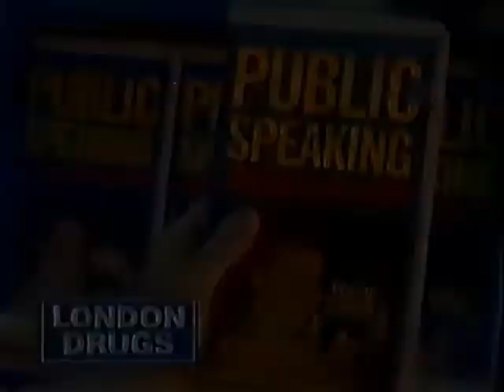London Drugs commercial from 2000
Pulled from VHS tape of May 28th 2000 broadcast of Touched by an Angel on Calgary 7